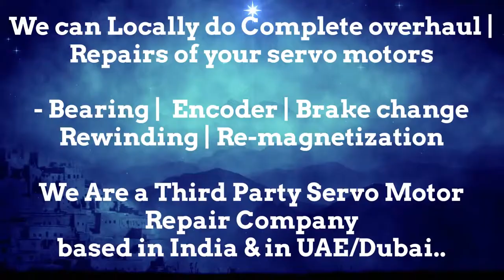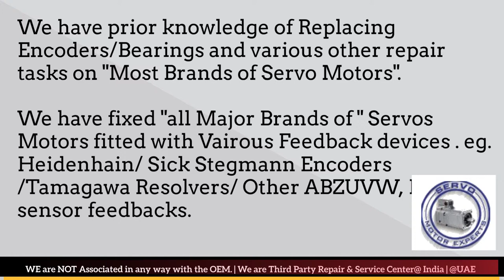Stober Servo Motor Repair India Faridabad Ghaziabad Gurgaon Pune Mumbai Hyderabad Chennai